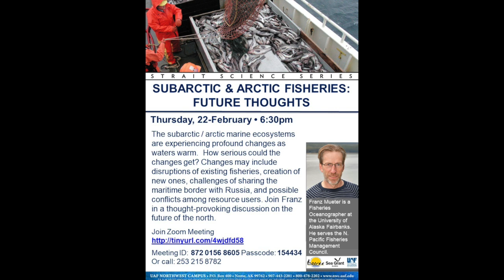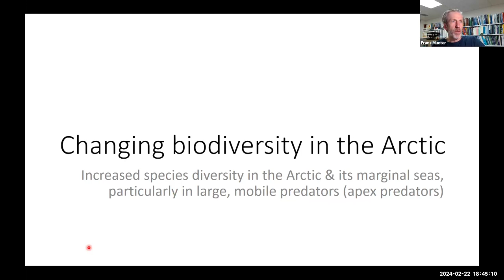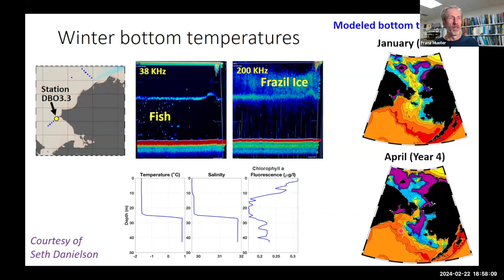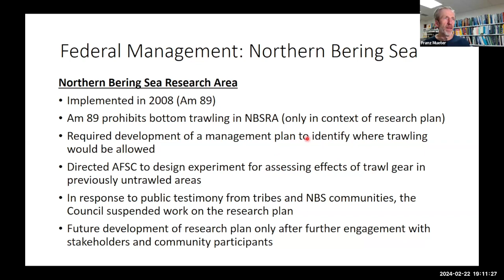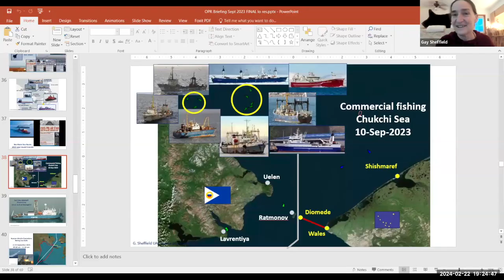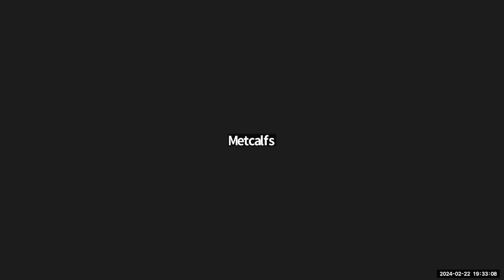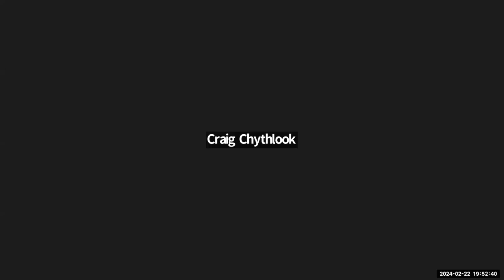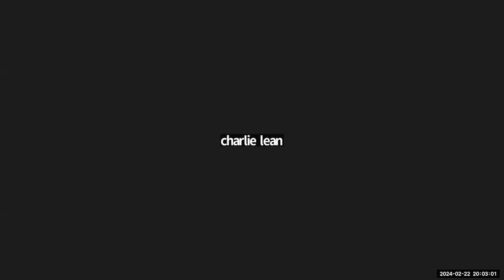Sub Arctic and Arctic Fisheries - Strait Science, Feb 22 2024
The sub-Arctic and Arctic marine ecosystems are experiencing profound changes as waters warm. How serious could the changes get? Changes may include disruptions of existing fisheries, the creation of new ones, challenges of sharing the maritime border with Russia, and possible conflicts among resource users. Join Franz in a thought-provoking discussion on the future of the North.

Franz Mueter is a fisheries oceanographer at the University of Alaska Fairbanks. He serves the North Pacific Fisheries Management Council on the Science and Statistical Committee.